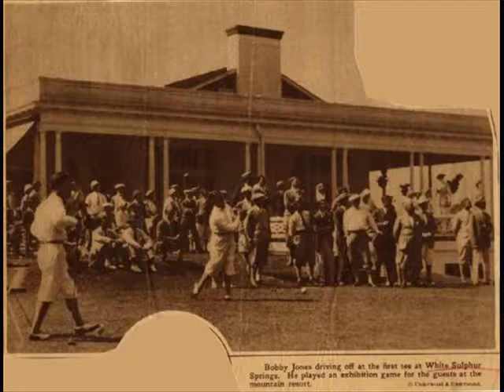The Best of Golfer Pictures 625 - July 2012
Many of our favorite Pictures from our sites